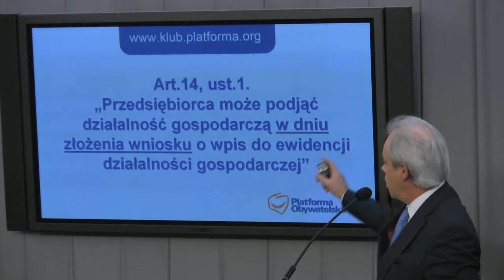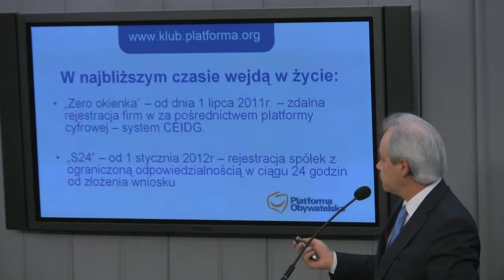Prowadzenie działalności gospodarczej - kolejne ułatwienia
Konferencja prasowa posła Platformy Obywatelskiej Adama Szejnfelda